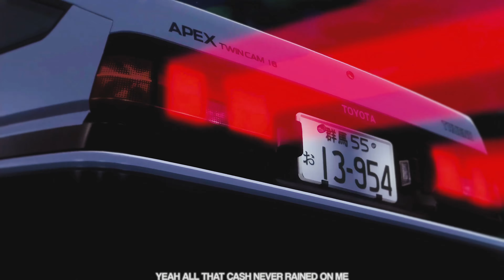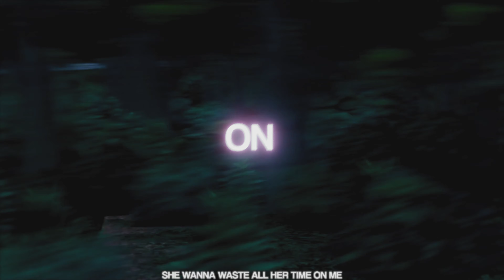PACKGOD x LEX PAIN - CASH ON ME [AMV]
commision for @packgod. and @lexpain
If you want we to make a AMV or MV with your music :
inst @somber.aep